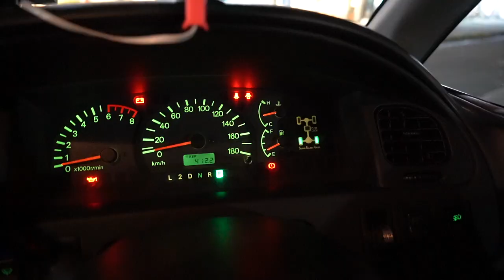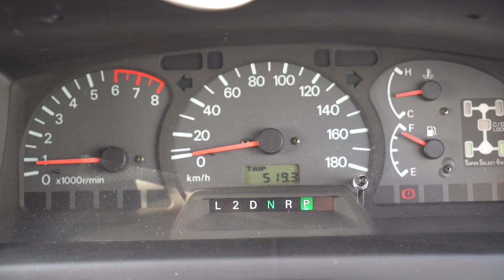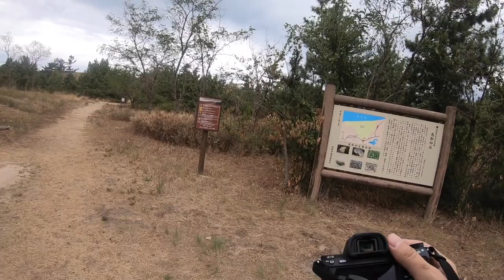San'in Kaigan Geopark Trail 1/4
Viagem até Tottori para participar de um Trekking

My Pictures: Sony a7iii
My Actions: Hero 6
My Flights: Mavic Air
Edited: iMovie